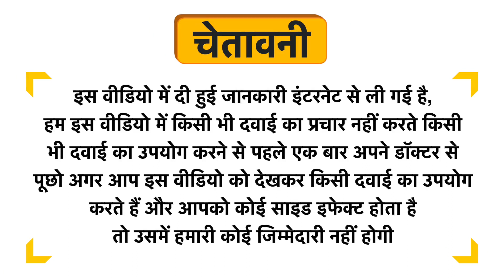Gladful Sprouted Chilla Mix Multi Lentil Spinach Uses in Hindi | Side Effects | Dose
Gladful Sprouted Chilla Mix  Multi Lentil Spinach Uses in Hindi | Benefits | Side Effects | Dose